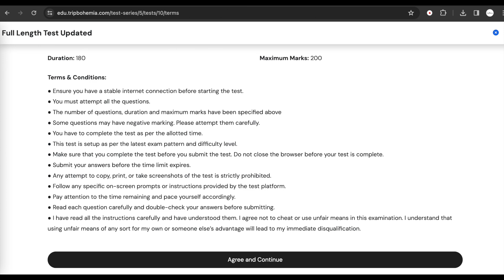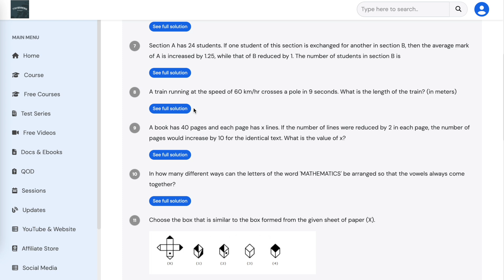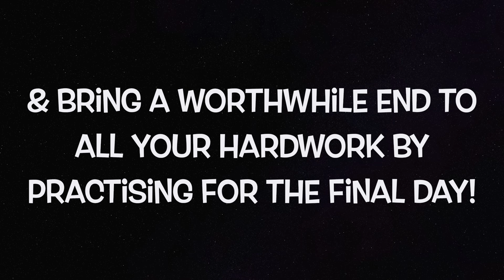BEST CSIR NET Mathematical Sciences Test Series | Built like the Original NTA Computer Based Tests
( The video is helpful for all aspirants preparing for IIT JAM / CSIR NET/ GATE/ UPSC/ NBHM/ Facing Any Challenge in Life ...etc )

- Our App 'tripBohemia'  🔥
          Enter Organization ID as 5450521
        - For Windows

2. Community Posts section on the channel!

4. threads Handle

6. Download the 'tripBohemia' App

7. Twitter